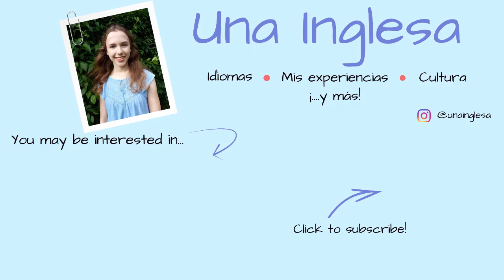¡El sistema de educación en Inglaterra! ¡Los colegios ingleses explicados por una inglesa nativa!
La escuela primaria, las guarderías, los institutos y la universidad- en este video te explico el sistema de educación en Inglaterra. ¡Espero que sea útil!